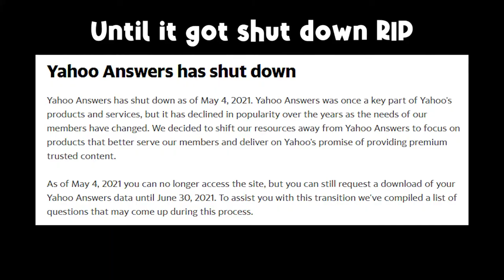200 Subs!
Currently almost 10 million users have joined Raid over the last six months, and it's one of the most impressive games in its class with detailed models, environments and smooth 60 frames per second animations! All the champions in the game can be customized with unique gear that changes your strategic buffs and abilities! The dungeon bosses have some ridiculous skills of their own and figuring out the perfect party and strategy to overtake them's a lot of fun! Currently with over 300,000 reviews, Raid has almost a perfect score on the Play Store! The community is growing fast and the highly anticipated new faction wars feature is now live, you might even find my squad out there in the arena! It's easier to start now than ever with rates program for new players you get a new daily login reward for the first 90 days that you play in the game! So what are you waiting for? Go to the video description, click on the special links and you'll get 50,000 silver and a free epic champion as part of the new player program to start your journey! Good luck and I'll see you there!

FRIENDS